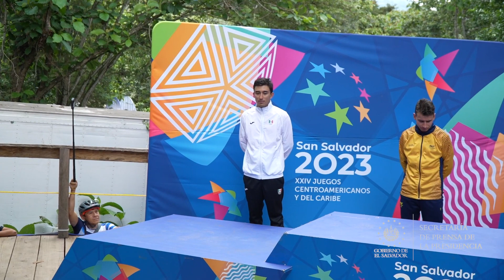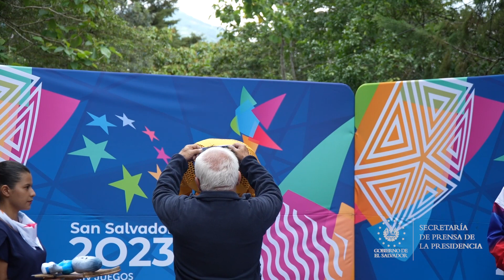Oro para Colombia en cross country masculino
SanSalvador2023 | El colombiano Jhonnatan Botero dominó el cross country masculino con un tiempo de 1:16:51 horas; segundo, fue el mexicano José Gerardo Ulloa (+0:54 segundos) y tercero el puertorriqueño Georwill Pérez (+2:02 minutos).